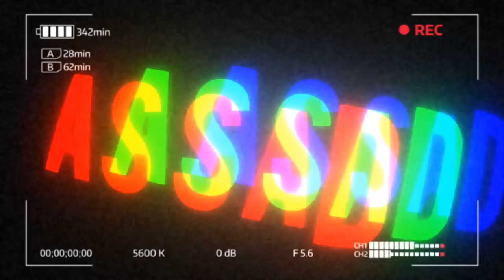Gully Boy Official Trailer [REACTION] by AUSTRALIAN/PAKISTANI! | REVIEW | Assad Armani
Gully Boy - Asli Hip Hop OFFICIAL TRAILER (not Teaser!) Reaction by Pakistani foreigner born and raised in Australia - Assad Armani!

Copyright:
Soul Vlog Music